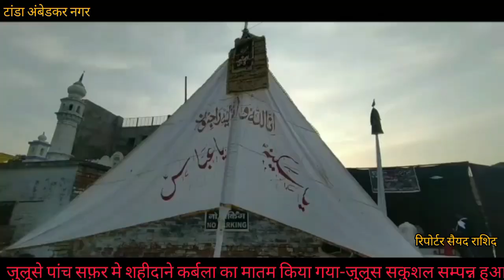जुलूसे पांच सफ़र मे शहीदाने कर्बला का मातम किया गया-जुलूस सकुशल सम्पन्न हुआ-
रिपोटर सैयद राशिद जुलूसे पांच सफ़र मे शहीदाने कर्बला का मातम किया गया-जुलूस सकुशल सम्पन्न हुआ-